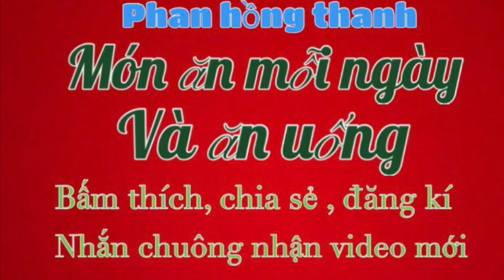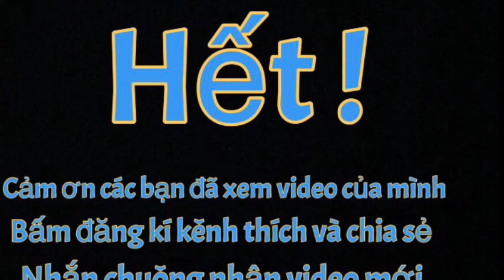Bún đậu mắm tôm tự nhà làm ăn ngon nhức nhói luôn mời các bạn nha/ món ăn mỗi ngày và ăn uống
Làm 1 măm bún đậu mắm tôm bự chản rồi ăn tới no quá ăn ko hết cái măn bún đậu mắm tôm nữa mời các bạn ăn phụ mình nha ngon nhức nhói luôn đó.
Đăng kí và kết bạn qua facebook của mình nhé.